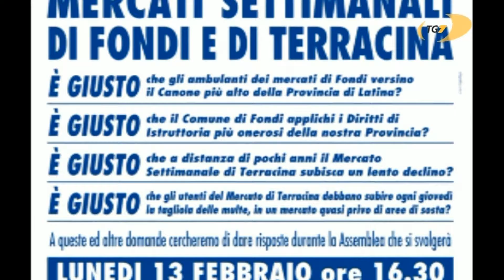TG7 edizione dell'8 febbraio